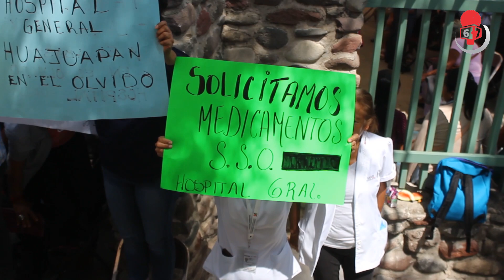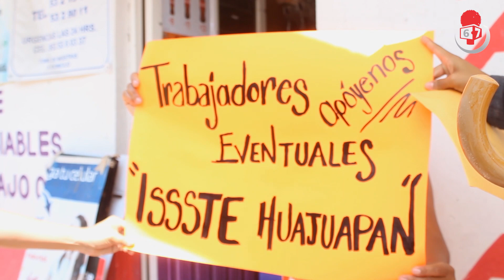Se construirá el hospital de 60 camas en Huajuapan: AMLO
El presidente de México, Andrés Manuel López Obrador, expresó que “ya hay una orden judicial de la Suprema Corte de Justicia de la Nación (SCJN), para que se construya de nuevo un hospital de la Secretaría de Salud aquí en Huajuapan y se va a cumplir, por esa recomendación”.